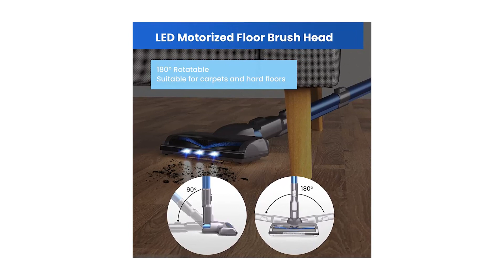Scopa Elettrica ❍ Migliore 2023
Il vincitore della qualità è l' Nauxiu Aspirapolvere.

Aspirapolvere senza fili con motore potenziato da 400W fornisce un'aspirazione potente fino a 33Kpa, in grado di aspirare istantaneamente detriti, polvere, sabbia, peli di animali domestici, particelle di grandi dimensioni e così via. Offrendovi un'esperienza di pulizia silenziosa ed efficiente.
Questo aspirapolvere senza fili è dotato di una batteria di grande capacità, la quale permette un tempo di funzionamento fino a 50 minuti, e richiede solo 4 ore per una ricarica completa.
Aspirapolvere senza fili è dotato di un touchscreen a LED, in grado di visualizzare la potenza attualmente disponibile.
Con un sistema di filtraggio di precisione a 4 strati e la funzione di rilevamento sensibile della polvere, il che non solo può rimuovere il 99,99% di polveri sottili, pollini e allergeni, ma anche assicurare che la polvere non ritorni nell'aria per causare inquinamento secondario.

L'alternativa è il Greenote Aspirapolvere.

Con un motore brushless ad alta efficienza, questo aspirapolvere senza fili potente ha 2 livelli di potenza di aspirazione in modalità Standard e modalità forte.
Questo scopa elettrica senza fili potente ha un peso netto di soli 2,64 libbre. È possibile portare questo scopa elettrica senza fili leggerissima su per le scale senza fatica e pulire gli interni delle auto e le scale strette e piatte.
Livello di rumorosità molto basso quando l' aspirapolvere senza filo in modalità standard, non disturba i coinquilini e i membri della famiglia nella stessa stanza.
La scopa elettrica senza sacco Greenote GSC50 è dotata di testa della spazzola multiple, possono essere combinati in diverso aspirapolvere portatili, in modo da poter pulire facilmente soffitti, tende, divani, letti, tappezzeria, auto e tutti gli altri angoli.
Il vincitore del premio è l' Prettycare Aspirapolvere.

Questo aspirapolvere verticale senza fili ha una potente potenza di aspirazione di 20 Kpa, 180 W Il potente tubo telescopico dell'aspirapolvere può aspirare detriti grandi e fini.
Lo schermo dell'aspirapolvere senza fili senza sacchetto può mostrare chiaramente la carica residua, che è più favorevole ai lavori di pulizia.
La scatola della polvere da 1,2 litri può contenere più polvere e spazzatura. La spugna filtrante dell'aspirapolvere senza fili per peli di animali domestici può pulire la polvere minuscola, i rifiuti e i fumi di scarico, in modo che lo scarico dell'aspirapolvere venga pulito silenziosamente.
La silenziosa testina di aspirazione senza fili può ruotare di 180 ° a sinistra e a destra e di 90 ° su e giù, il che consente all'aspirapolvere verticale di manovrare gli ostacoli wireless e gli spazi ristretti.